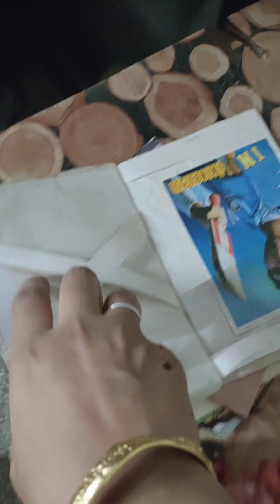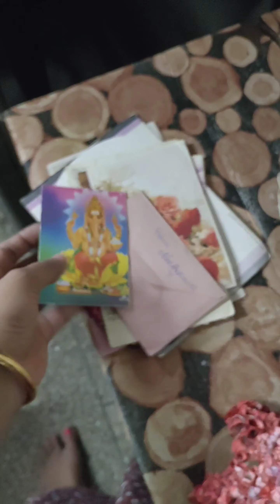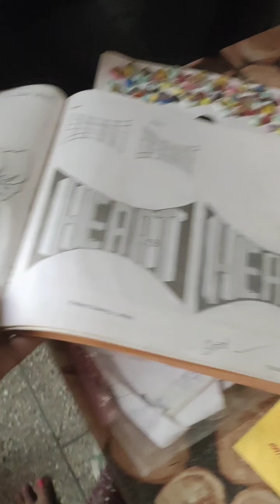arts of mine 🫶 old box unboxing 🎁